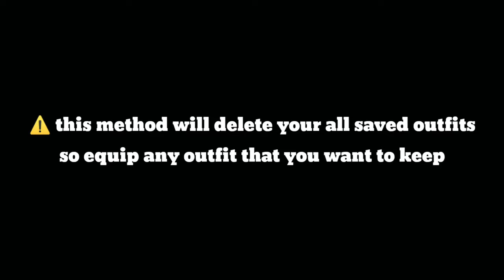*UPDATE* HOW TO GET WHITE JOGGERS IN GTA 5 ONLINE! WHITE JOGGERS GLITCH AFTER PATCH 1.63! NO NETCUT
*UPDATE* HOW TO GET WHITE JOGGERS IN GTA 5 ONLINE! WHITE JOGGERS GLITCH AFTER PATCH 1.63! NO NET CUT

In this gta 5 clothing glitches video I show you the easiest method on how to get gta 5 white joggers / white joggers gta 5 after the latest gta 5 expanded and enhanced dlc update! These gta 5 colored / gta 5 coloured joggers! This is a gta 5 how to get white joggers video! This gta 5 white joggers glitch does not require the director mode glitch! or no uses the beff glitch / 2 console glitch ! gta 5 white joggers 1.63, gta 5 real white joggers 1.64, no beff 2 console glitch is still working!